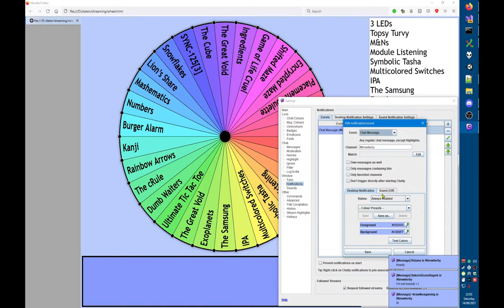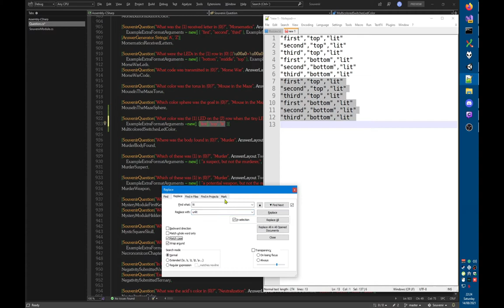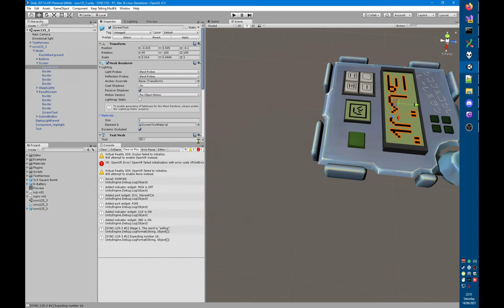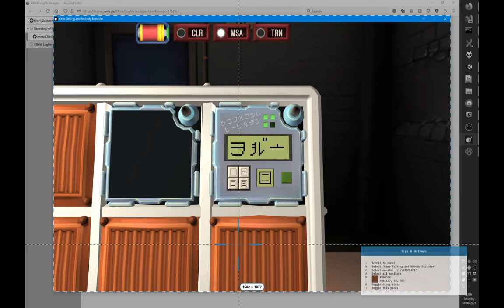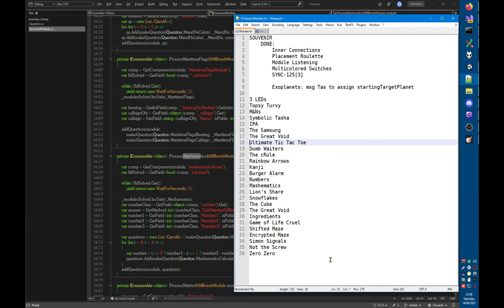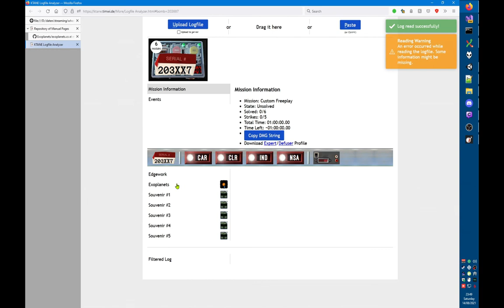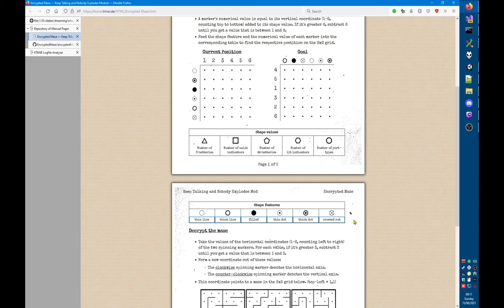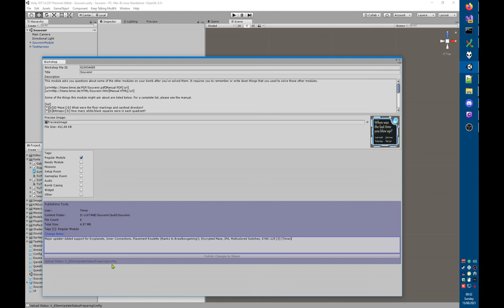KTANE modding — Adding Souvenir support (live stream, 2021-08-15)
In this Twitch live stream, I mod the game “Keep Talking and Nobody Explodes”.

Watch me add Souvenir support to Encrypted Maze, IPA, Multicolored Switches, and SYNC-125 [3]. Simultaneously, Brawlbox is contributing Souvenir support for Exoplanets.